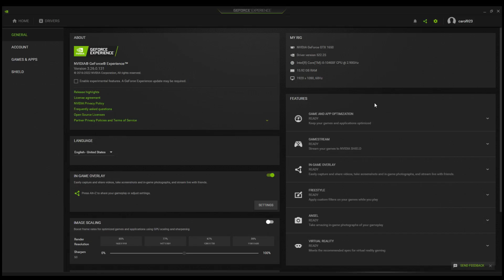Spider Man Miles Morales GTX 1650 & i5 10400F Gaming Benchmark 1080p ALL Settings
PC Specs:
Monitor: HUAWEI AD80HW 1080p 60 Hz
PSU: Corsair CV650 (650W)
CPU:  Intel Core i5 10400F
ASUS TUF Gaming GeForce GTX 1650 ,  4 GB,  GDDR6
RAM: 16 GB DDR4   2666 MHz
SSD : 240 GB
HDD: 1000 GB

VERY LOW 0:00
LOW 2:00
MEDIUM 3:50
HIGH 5:22
HIGH + FSR 2.1 QUALITY 6:34
VERY HIGH 7:24
VERY HIGH + FSR 2.1 BALANCE 8:46

2/3 FPS more without recording